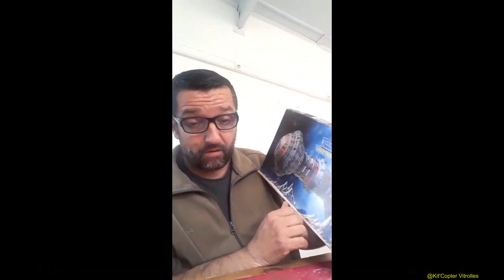séance du 7 mai + conflit F14 scientolomophiles et.... PERRY RHODAN maquette revell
Séance maquette du 6 mai au local Kit'Copter Vitrolles